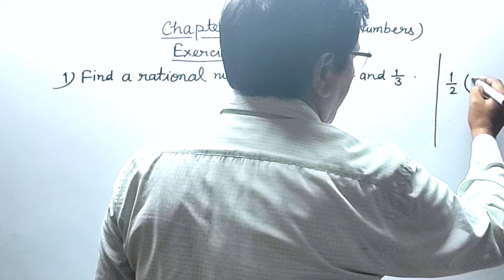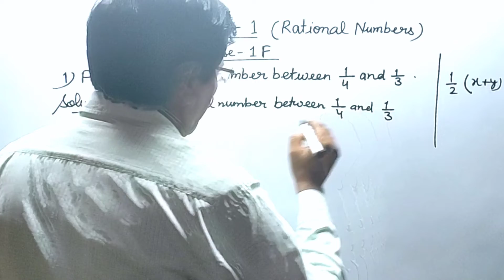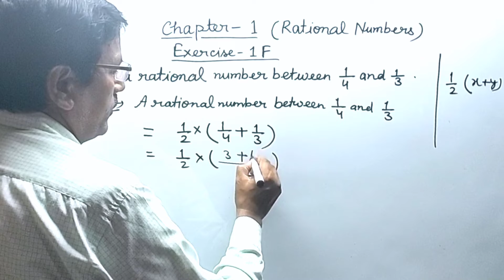Rational Number। Exercise 1F Question 1। Class 8 Maths। RS Aggarwal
Rational Number। Exercise 1F Question no. 1। Class 8 Maths। RS Aggarwal। By Vinod Pandey Sir। Princewood Institute

Class 8th R.S. Aggarwal Book

Class 8th All NCERT Books